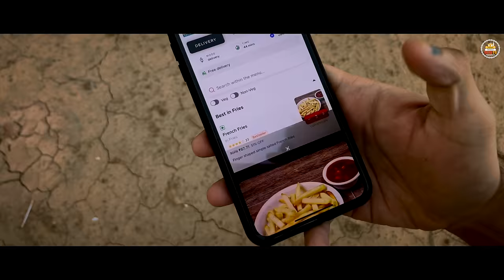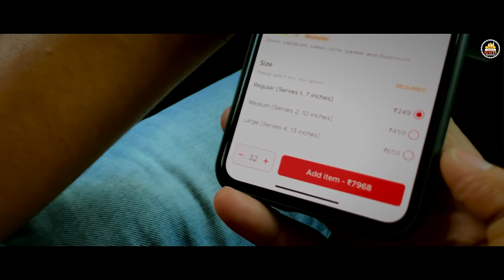SATISFY - Official Music Video | Sidhu Moose Wala | Shooter Kahlon | New Punjabi Songs 2021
5911 Records Presents "Satisfy"
Singer & Lyrics/Composer: Sidhu Moose Wala, Shooter Kahlon
Mix/Master : Vipul Kapoor
DOP : Shoeb Siddiqui
Editor : Jagjit Singh Dhanoa
A Film by: Pink Pipe Pictures
Subtitles : Voicenest Media
Project : Harman singh bhatthal
Digitally Powered by: One Digital Entertainment
Label: 5911 Records